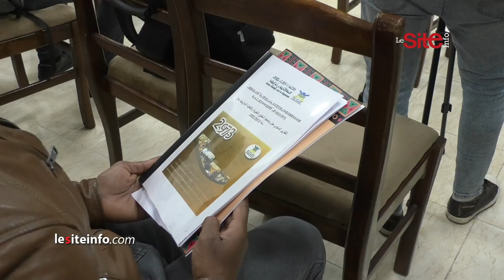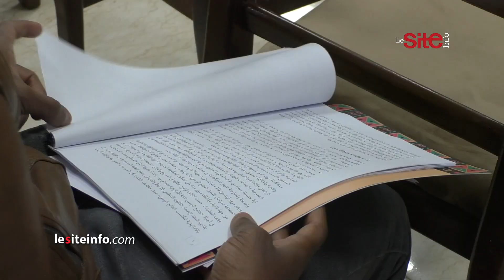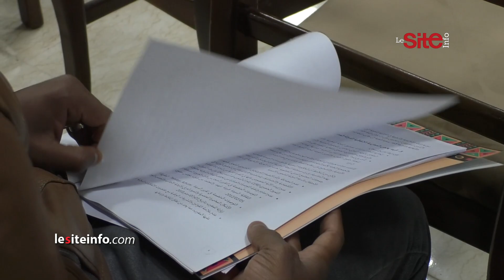الرباط.. "شبكة" تسجل غياب تصور واقعي وجدي بشأن ترسيم الأمازيغية وتنتقد اختصارها في الترجمة